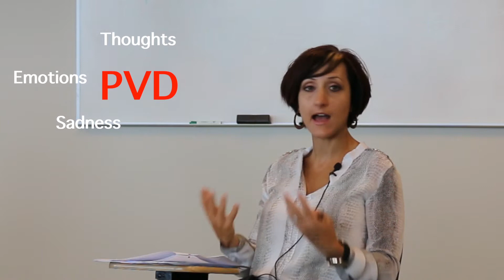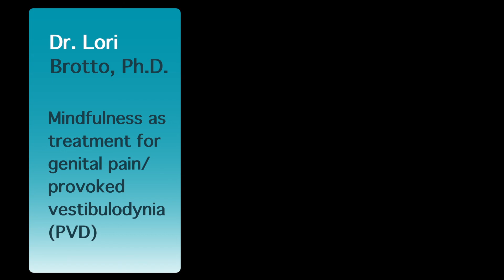How might mindfulness skills improve symptoms of genital pain/vulvodynia?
In this video, Dr. Lori Brotto (Registered Psychologist and Associate Professor, Department of Gynaecology, University of British Columbia) describes how mindfulness meditation skills might be used in the management of genital pain/vulvodynia.